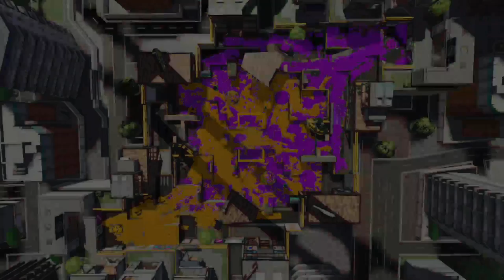AVerMedia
AVerMedia Inc.